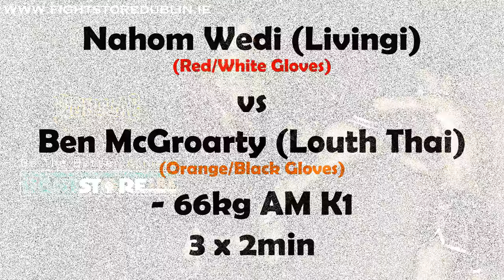Nahom Wedi vs Ben McGroarty - Full Power Fight Night 2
Nahom Wedi (Livingi) vs Ben McGroarty (Louth Thai) - 66kg AM K1 - 3 x 2min
Full Power Fight Night 2
Nov 26th 2016